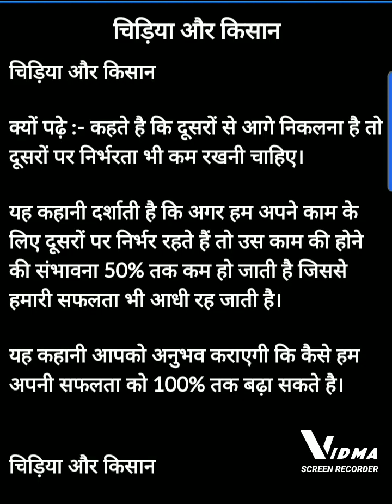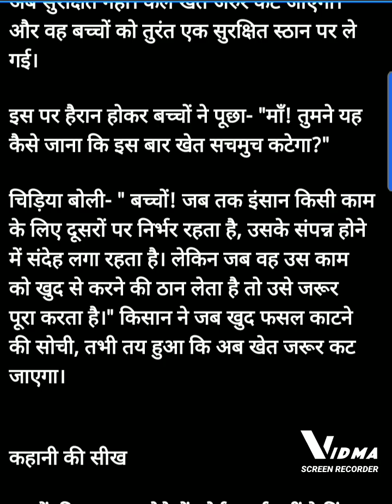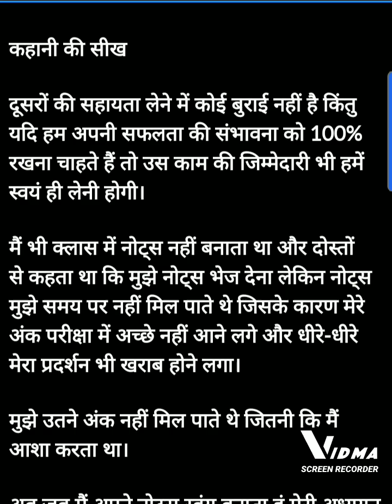26 July 2023